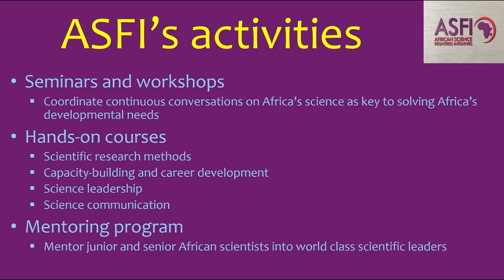WHAT PARTICIPANTS SAID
Reproducibility in Scientific Research 2022